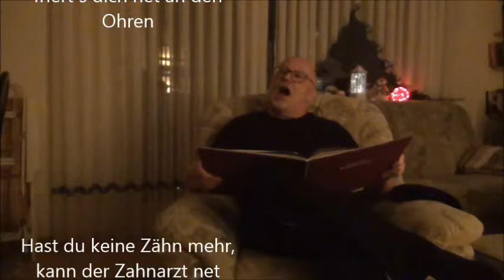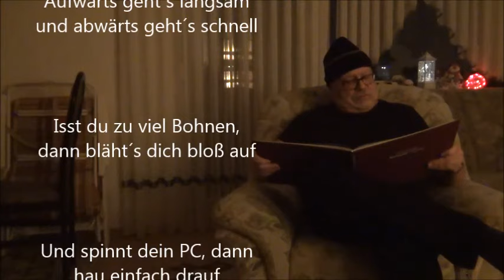Manchmal wird´s dunkel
Folksong mit philosophischem, ironischem Text